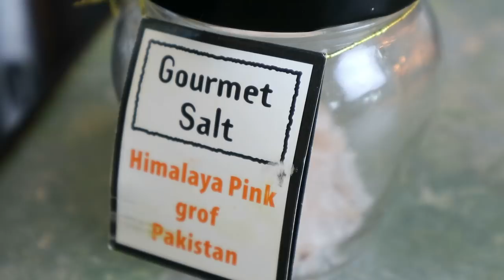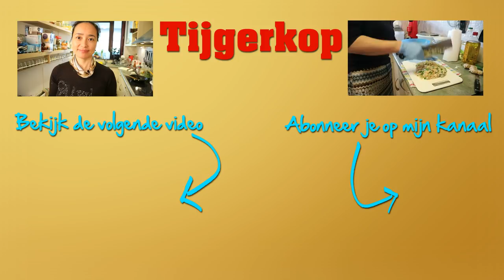Chinese bamisoep met eend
Vers
Eend 1700 voor, 1250 bereid
Paksoi 75 gram
Bosui 10 gram
Prei 30 gram
Gember 10 gram
Sjalot 30 gram
Kippenbouten 750 gram
Bami 130 gram
Uit de voorraadkast
Zout
Peper
Ve-tsin
Olie (recept TKS06) 20 milliliter